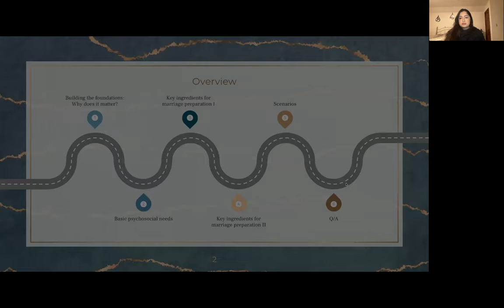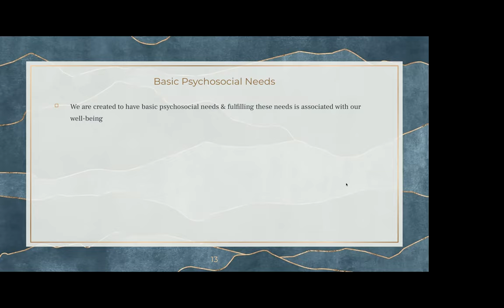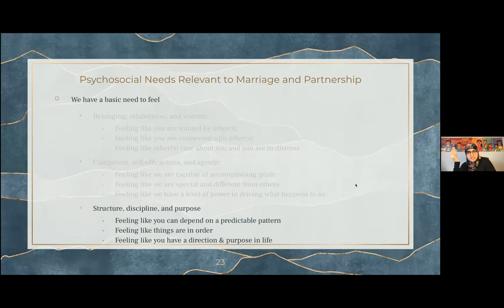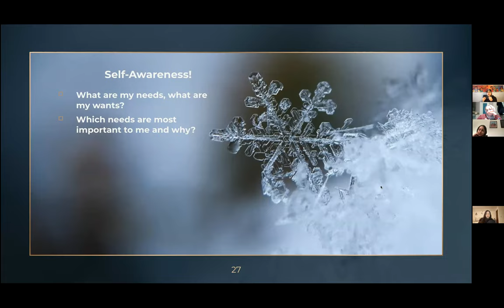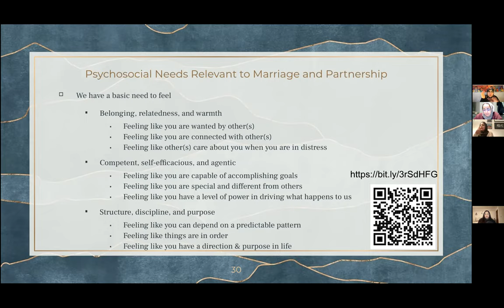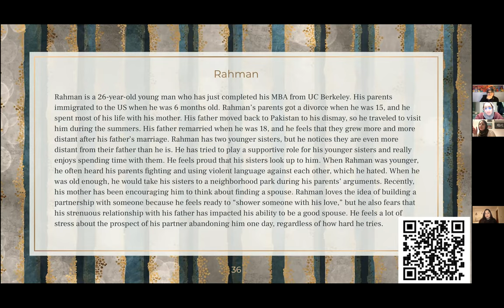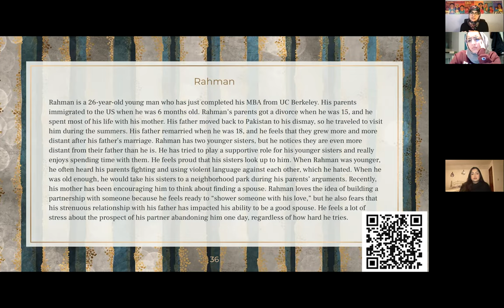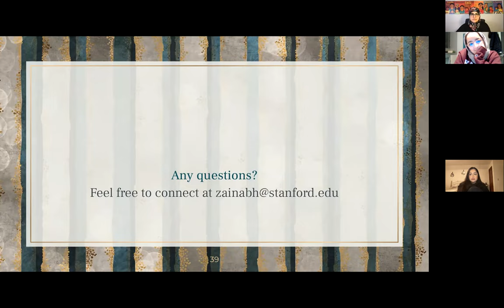Psychosocial Approach to Marriage Preparation & Spouse Selection | Dr/ Zainab Hosseini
The first step of pursing marriage is education and self-development. In this theme, we are excited to invite Sr. Zainab Hosseini to discuss the Psychosocial Approach to Marriage Preparation & Spouse Selection. Sr. Zainab is a PhD candiate of Education & Developmental Psychology at Stanford University! This session is open to both brothers and sisters — all are welcome and encouraged to join this interactive session. Don't miss out!

This event will be a great prelude to the @kawtharnetwork event on December 11. All participants are encouraged to join!